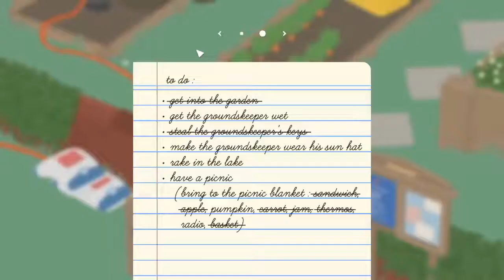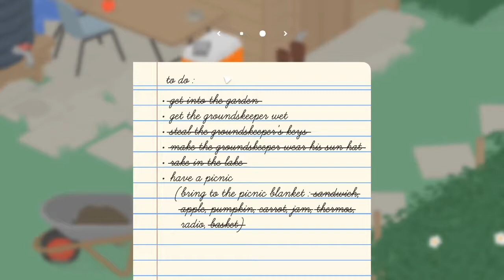Untitled Goose Game pt.1: Bothering a Gardener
First day on the job as a goose, let's mess up someone's day!

TV Static by water6teendragon (actual one used is no longer up)